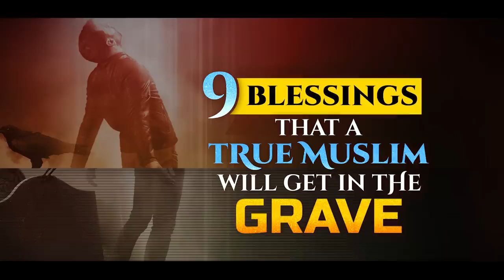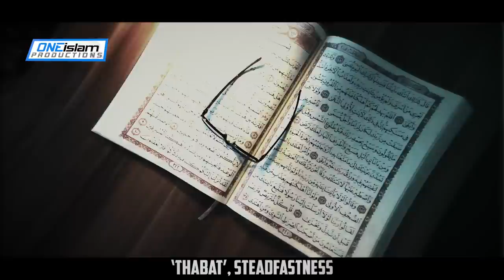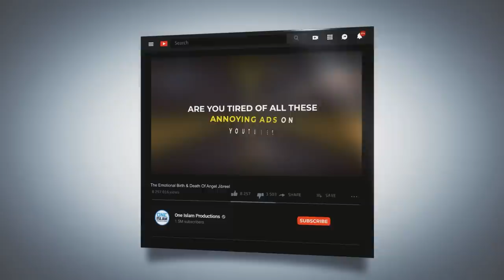9 BLESSINGS THAT A TRUE MUSLIM WILL GET IN THE GRAVE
By Mohamad Baajour

• 2 to 4 NEW videos uploaded every day
• 100% HALAL CONTENT - All content is according to the Quran & Sunnah.